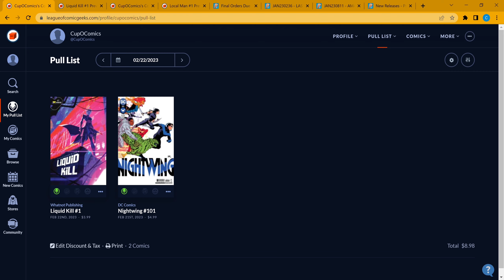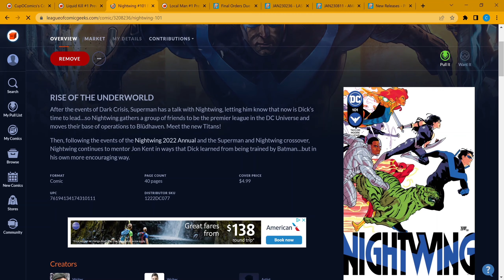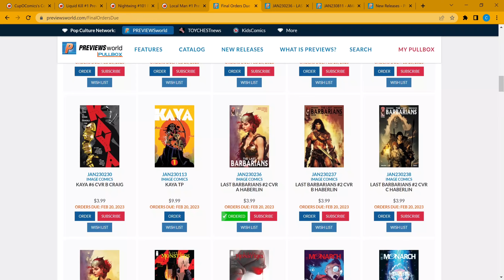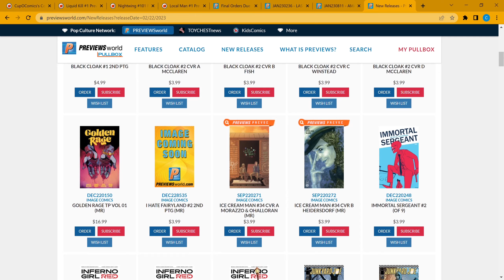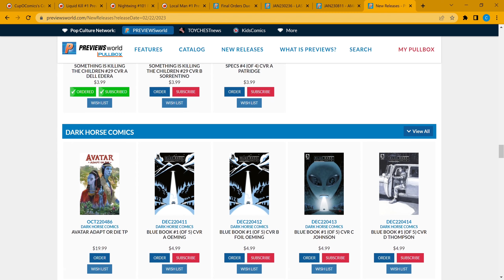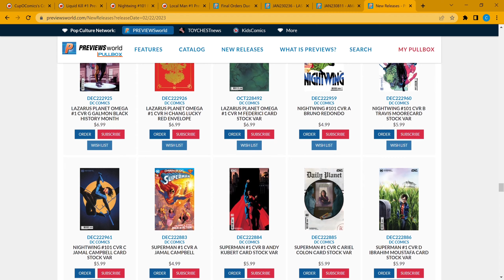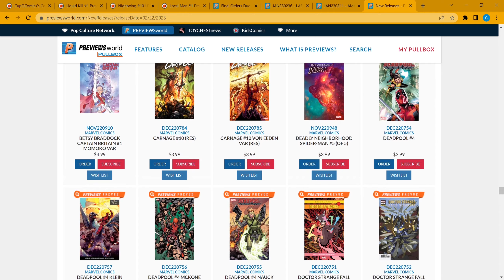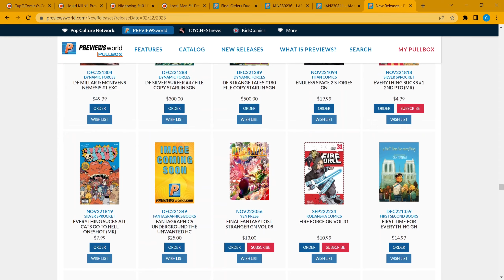Preview of New Comic Books for 2/22/22 Plus Spotlight comics & Comics to Speculate On!!!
00:00 Welcome to the Show!
00:45 Comics to Speculate on this Week
02:55 Spotlight Book
04:04 FOC Mentions
The Best Comics coming out this Week!
05:03 Image
06:29 Boom
06:44 Dark Horse Comics
07:10 IDW
07:22 DC
09:20 Marvel
10:17 Dynamite
10:40 All the other Publishers
Comic Books !!!